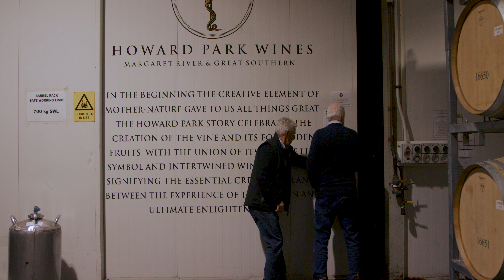Take the Leap - Howard Park Jeté Sparkling Collection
It started with a fascination for the traditional methods of Champagne that has become a passionate endeavour to create a West Australian sparkling that could compete on a world stage.

We’re proud to introduce our new sparkling wine – Petit Jeté. It has been 18 months in the making and joins an award-winning collection of sparkling wines that were created as an ode to the Burch family’s connection with the Ballet.

Join Jeff Burch and his brother David as they take you on a journey through our Howard Park sparkling story.